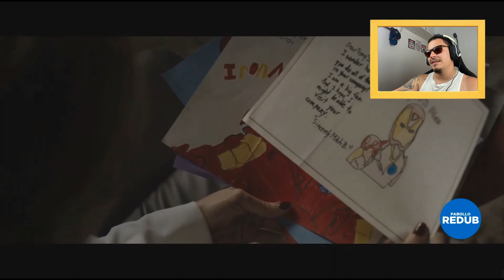REACT - HOMEM DE FERRO RETARDADO #3 | BANHO FEIJOADA [PABOLLO]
Essa série do pabollo é realmente maravilhosa namorallll
Sempre fazendo o react que vocês me pedem